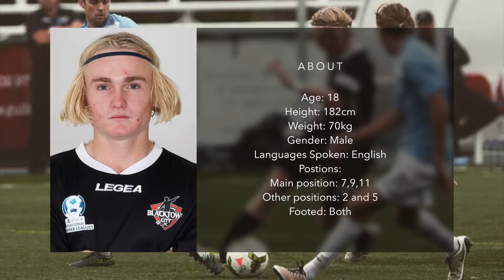Lachlan Rose - Football